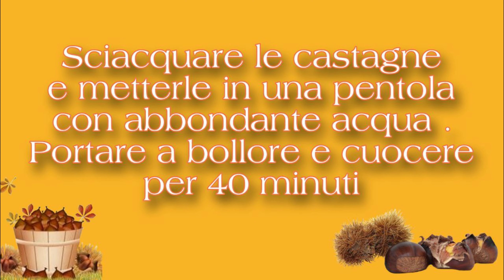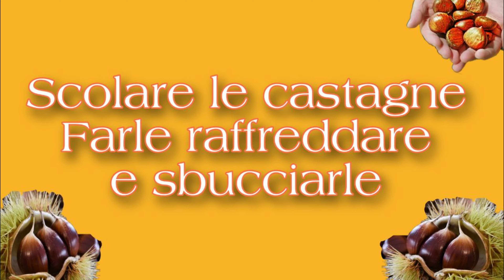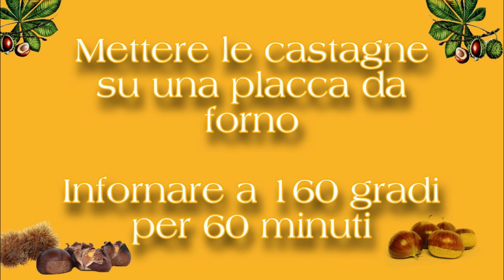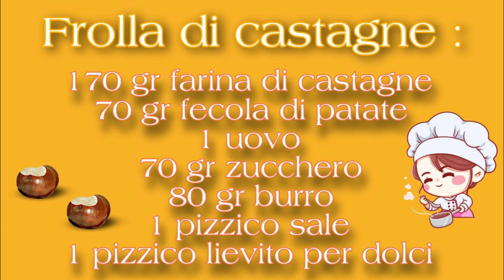FARINA DI CASTAGNE FATTA IN CASA - RICETTA FACILE E VELOCE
Ogni tanto torniamo in cucina !
L'autunno offre frutti meravigliosi e le castagne ne fanno parte.
Avendo a disposizione un bellissimo giardino che ci offre questi frutti dalle straordinarie proprietà abbiamo pensato di mostrarvi come fare per realizzare la Vostra farina di castagne direttamente a casa !
Avete bisogno solo di. castagne e acqua !
Buona visione !